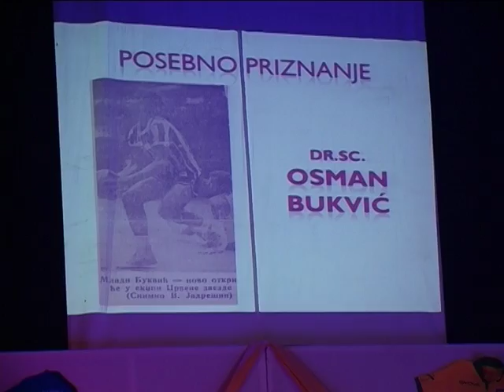Izabrani najbolji sportisti općine Gračanica u 2016. godini